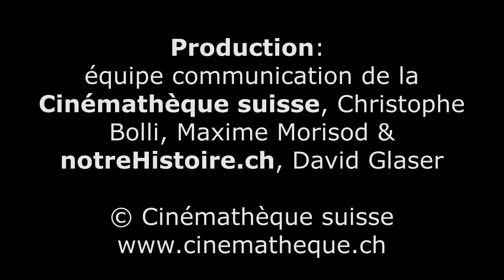Freddy Buache & Frédéric Maire : L'année 1951, les débuts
Interview croisée de Freddy Buache et Frédéric Maire, le fondateur et l'actuel directeur de la Cinémathèque suisse. Un entretien réalisé le mercredi 9 janvier 2019 à Lausanne, chez Freddy Buache. Journaliste : David Glaser pour Production : équipe communication de la Cinémathèque suisse, Christophe Bolli et Maxime Morisod.